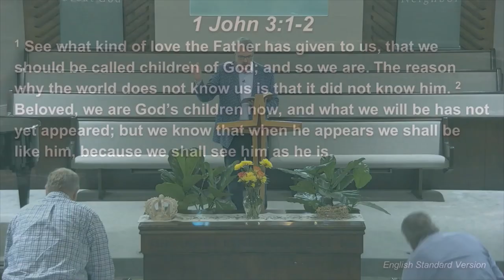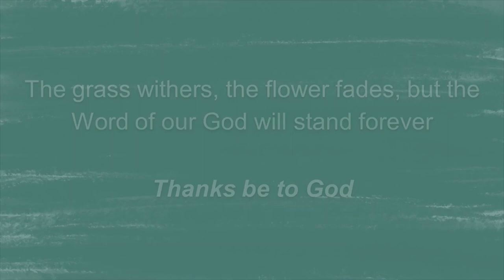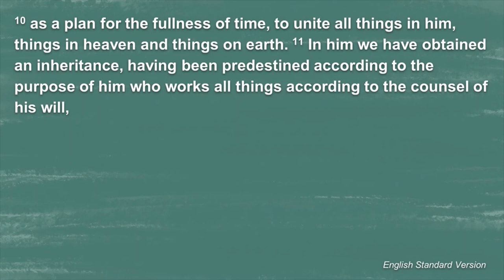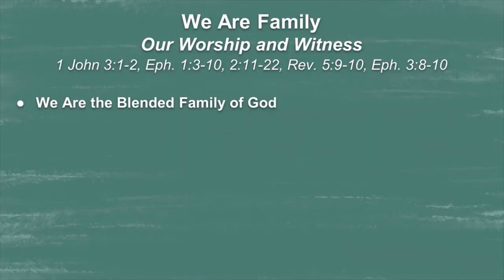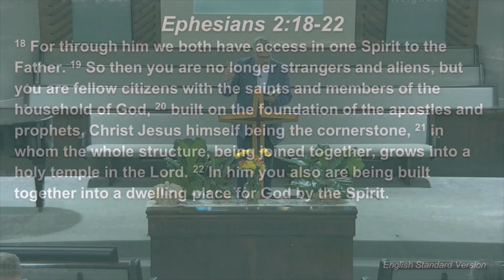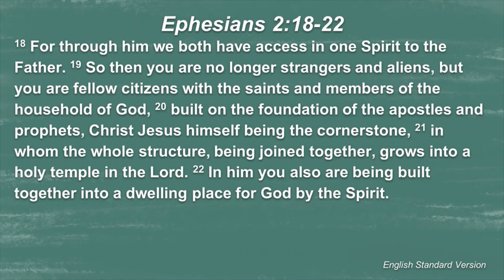We Are The Family of GOD - Part 1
April 24th, 2022 Sermon at King's Chapel from Pastor Jeff Jakes

Listen to Part 1 of our sermon series, "We Are Family" as we unpack what it means to be a member of God's family! Hallelujah, we are HIS!

Scripture: Eph. 2:18-22